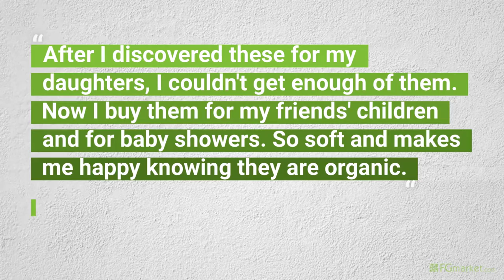FGmarket's Weekly Pick - Elly Lu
Elly Lu offers a variety of stuffed toys and meaningful storybooks that sustainable and safe for children